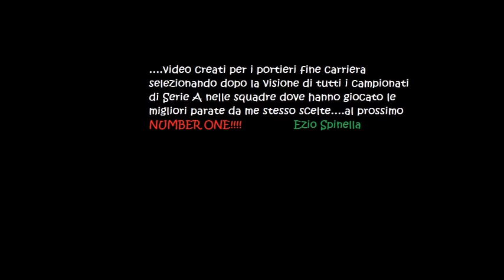Spalazzi Giuseppe Parate dal 1964 al 1974 - Bologna,Bari,Genoa